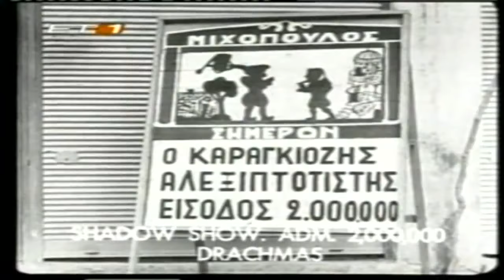Το ξυπόλητο τάγμα (1953)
Σκηνοθεσία: Γκρεγκ Τάλλας
Συγγραφέας: Νίκος Κατσιώτης , Γκρεγκ Τάλλας
Σενάριο: Νίκος Κατσιώτης
Μουσική σύνθεση: Μίκης Θεοδωράκης
Παραγωγός: Επαμεινώνδας Βουδούρης , Γκρεγκ Τάλλας
Ηθοποιοί: Μαρία Κωστή (Αλεξάνδρα) , Νίκος Φέρμας (καπετάν Μάρκος Μαύρος) , Βασίλης Φραγκιαδάκης (Ανδρέας) , Αντώνης Βούλγαρης (Νίκος) , Στράτος Κρόζος (Δημήτρης) , Καίτη Γκίνη , Μανώλης Ρήγας , Ευάγγελος Γιωτόπουλος , Γιώργος Αξιώτης , Χρήστος Σουκούρογλου , Νίκος Ζαχαρίας , Απόστολος Μπεκιάρης , Ηλίας Παπαδόπουλος , Λόλα Χατζηχρήστου , Δέσποινα Κοντογιώργου
Πλοκή: Στη Θεσσαλονίκη, στη διάρκεια της γερμανικής κατοχής, εκτυλίσσεται η ιστορία της ταινίας αυτής που σκηνοθέτησε ο Γκρεγκ Τάλλας (Γρηγόρης Θαλασσινός), που για ένα διάστημα εργάστηκε στο Χόλυγουντ, σκηνοθετώντας διάφορες ταινίες, ανάμεσα τους και την περιπέτεια εποχής «Η σειρήνα της Ατλαντίδας», με πρωταγωνίστρια τη Μαρία Μοντέζ.
Στη μεταπολεμική Θεσσαλονίκη, ένας νεαρός άντρας, ο Δημήτρης, "συλλαμβάνει" έναν πιτσιρικά, το Σταύρο, που έκλεψε ένα πορτοφόλι και του αφηγείται την ιστορία του, δηλαδή την ιστορία των 160 παιδιών που αποτελούσαν το "ξυπόλητο τάγμα", προσπαθώντας να επιβιώσουν κατά τη διάρκεια της Κατοχής. Με κίνδυνο της ζωής τους, διωγμένα από το ορφανοτροφείο, είχαν δημιουργήσει μια ηρωική συμμορία και έκλεβαν από τους Γερμανούς και τους συνεργάτες τους τρόφιμα και φάρμακα, τα οποία μοίραζαν σε όσους τα είχαν ανάγκη. Μάλιστα, η επαφή τους με μια Ελληνίδα διερμηνέα των Γερμανών (Μαρία Κωστή) τα έκανε να βοηθήσουν έναν αξιωματικό των συμμάχων να διαφύγει στη Μέση Ανατολή. Η κλοπή μερικών τενεκέδων λάδι από ένα μαυραγορίτη (Νίκος Φέρμας) παραλίγο να τους στοιχίσει τη σύλληψη και την εκτέλεσή τους από τους Γερμανούς. Στο τέλος, αφού ακούσει την ιστορία, ο πιτσιρικάς ακολουθεί το Δημήτρη στο ορφανοτροφείο και αποφασίζει να μείνει εκεί για να βρει μόνιμη τροφή και στέγη και να μεγαλώσει τίμια.
Η ταινία είναι Ελληνικής και Αμερικανικής παραγωγής και η γλώσσα της Ελληνικά, Αγγλικά & Γερμανικά. Προβλήθηκε τη σαιζόν 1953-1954 και έκοψε 85.394 εισιτήρια. Ήρθε στην 3η θέση σε 21 ταινίες.
Tο ελληνικό όνομα του Γκρεγκ Τάλλας ήταν Γρηγόρης Θαλασσινός. Γεννήθηκε στην Κωνσταντινούπολη το 1909 και πέθανε στην Αθήνα το 1993.
Ο Βιτόριο Ντε Σίκα όταν είδε το 1955 το «Ξυπόλητο Τάγμα» στο Φεστιβάλ του Εδιμβούργου είπε στον Γκρεγκ Τάλλας: «Αν είχες γυρίσει αυτή την ταινία προτού γυρίσω εγώ τον “Κλέφτη των Ποδηλάτων” τότε σήμερα θα ήσουν εσύ ο Ντε Σίκα!».
Tην καταπληκτική μουσική της ταινίας έχει γράψει ο Μίκης Θεοδωράκης και αυτή ήταν η πρώτη μουσική που συνέθεσε για κινηματογραφική ταινία.
Tο «Ξυπόλητο Τάγμα» ήταν η πρώτη ελληνική ταινία που βραβεύθηκε σε διεθνές φεστιβάλ.
Τα 63 από τα 66 παιδιά που πήραν μέρος στα γυρίσματα, ο Γκρεγκ Τάλλας τα πήρε από αναμορφωτήρια της Αθήνας και της Θεσσαλονίκης.
Η μηχανή λήψης που χρησιμοποιήθηκε για την ταινία ήταν του 1924 και ο οπερατέρ Μιχάλης Γαζιάδης είχε στη διάθεσή του μόνο 6 προβολείς για το φωτισμό. Oι Aμερικανοί δεν μπορούσαν να πιστέψουν ότι η ταινία γυρίστηκε με τόσο λίγα τεχνικά μέσα. O φωνολήπτης της Κολούμπια ήταν αδύνατο να δεχθεί πως αυτή η ταινία γυρίστηκε βουβή και πως είχαν επιτευχθεί τόσο άψογοι συγχρονισμοί στο ντουμπλάρισμα της ηχητικής μπάντας στην Ελλάδα!